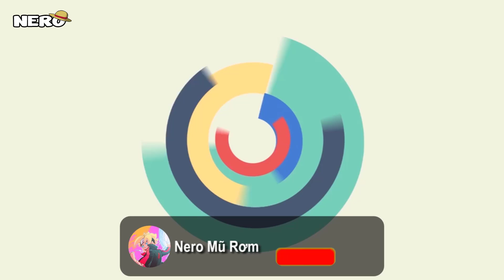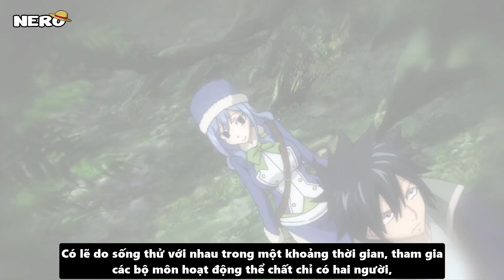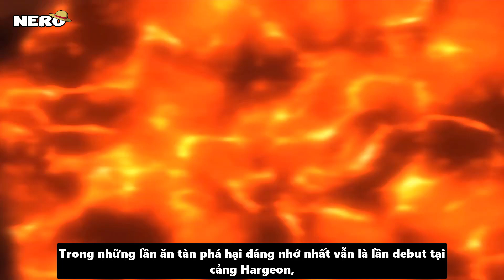Truổng Cời, Phá Hoại, Bạo Lực Và Những Thói Hư Tật Xấu Khó Đỡ Của Các Thành Viên Fairy Tail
►Theo Dõi Mình Tại Đây:
Cảm ơn anh em đã xem video và ủng hộ kênh của mình
COPYRIGHT:
► Fairy Tail by Hiro Mashima Sensei and A-1 Pictures & Satelight.
► これはファンで作ったワンピースビデオです。ビデオにある画像は Hiro Mashima 先生 と A-1 Pictures さんのです。何か問題があったら、私はすぐ削除します。ありがとうございます